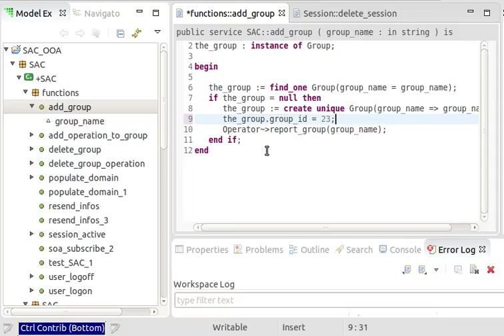MASL Editor Content Assist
The Xtext-based MASL editor inside BridgePoint offers model aware context-sensitive assistance as you type.